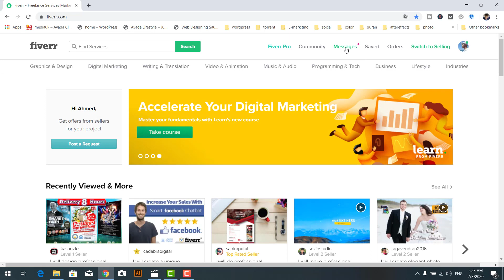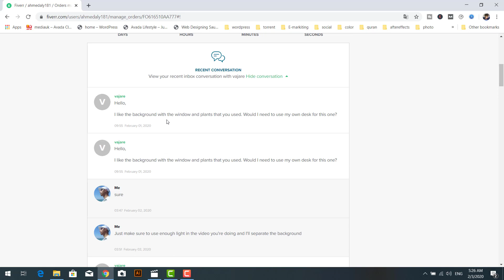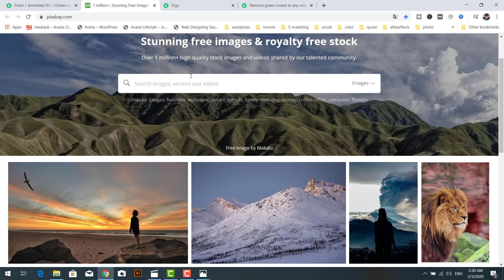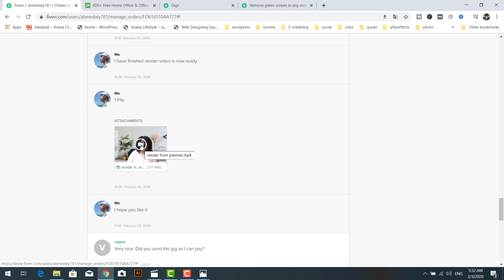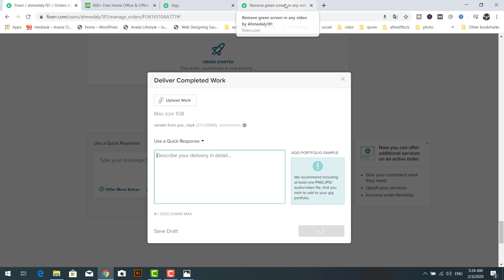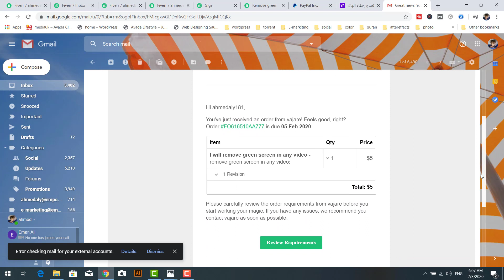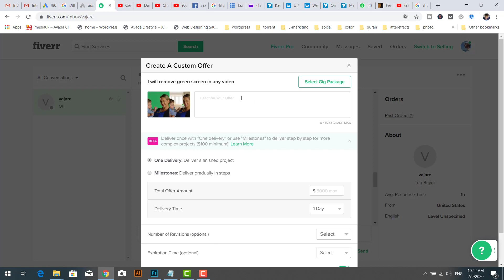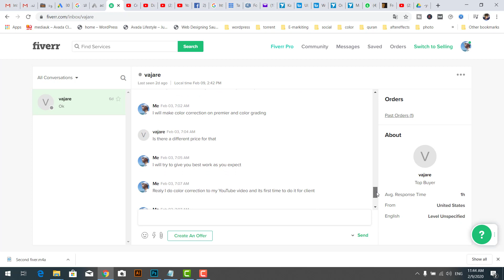حصلت علي اول 5$ علي موقع فايفر- Fiverr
تفاصيل الحصول علي اول عميل علي موقع فايفر وبيع اول خدمه علي الموقع سنتستعرض معا تفاصيل المحادثة مع العميل وكيفية ارسال عرض له الي ان قام بتقييمي وانا كذلك قمت بتقييم العميل واصبح رصيدي 5 دولار من عمل فصل للكروما علي احد الفيديوهات